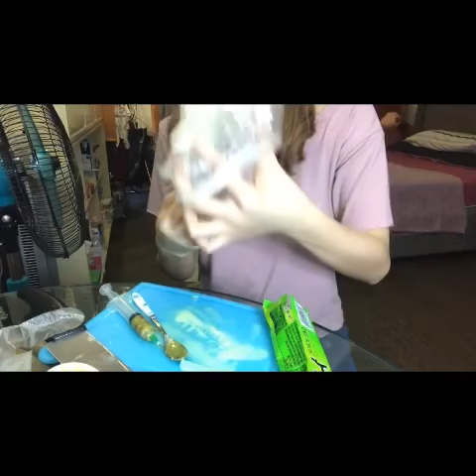Korean icecream with wasabi and chili prank!!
Trying to prank my cousin!